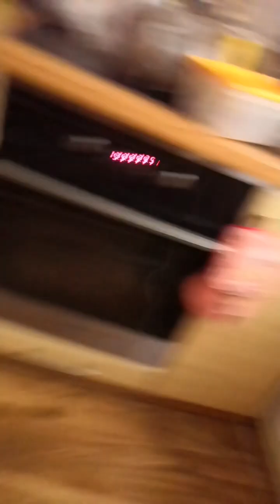Záznam TikTok stream 7.1.2024